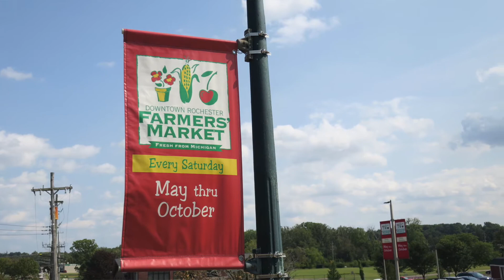Downtown Rochester MI | 5 Things I LOVE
DOWNTOWN ROCHESTER MI | 5 THINGS I LOVE // Check out the TOP 5 things I LOVE about Downtown Rochester MI! Have any questions or anything you'd like to add?

We are licensed real estate experts in the state of Michigan. We locally serve the greater Northern Metro Detroit area. Not in our neck of the woods? No worries! We refer to awesome agents in all 50 states.

Once you fill out our inquiry form, we will reach out via text and phone!

If you are not in our immediate service area, one of our referral partners in your area will reach out to you directly.

🔑 Ready to buy or sell a home?

⚡️ Want to get your home sold lightning fast? Then download our FREE guide (7 Tips to a Fast Sale)

💕 If you've been thinking about relocating to our area, you may want to download our FREE Relocation Guide

🌟 WE'RE SOCIAL! 🌟

Great Move Michigan Real Estate are local Rochester, Michigan real estate experts who serves Rochester, Rochester Hills, Oakland Township, Shelby Township, Washington Township, Macomb Township, Lake Orion, Orion Township, Oxford, Clarkston and the surrounding communities in Northern Oakland County and Northern Macomb Counties. Top-notch negotiation experts with a keen eye for design, they're a homebuyer's and seller's best friend.

Great Move Michigan
2750 South State Street Suite 3, Ann Arbor, MI, 48104